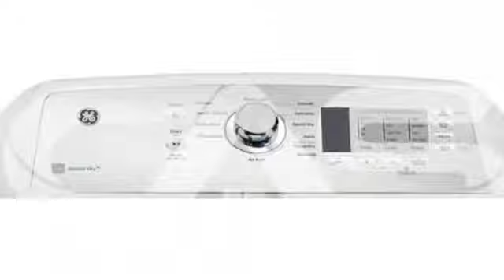GE GTD65GBMRWS Dryer